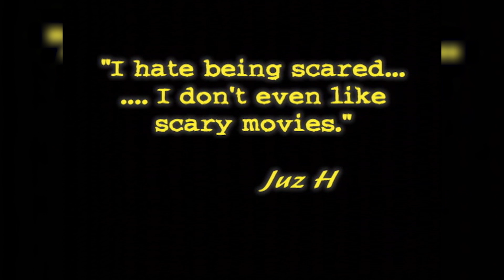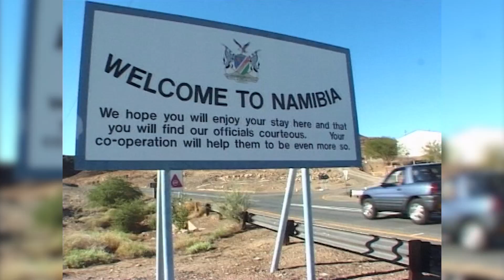Fresh Air Crew - Desert Friction